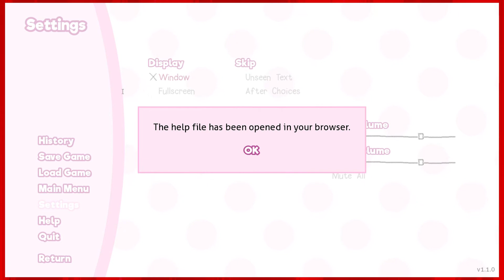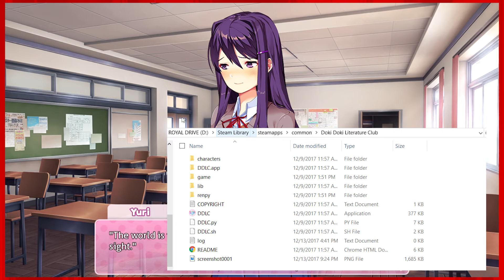Doki Doki Literature Club - Part 14 | The Files!!!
...or... not so much.